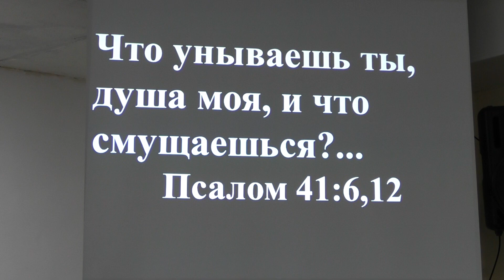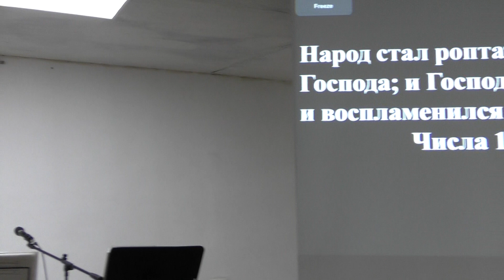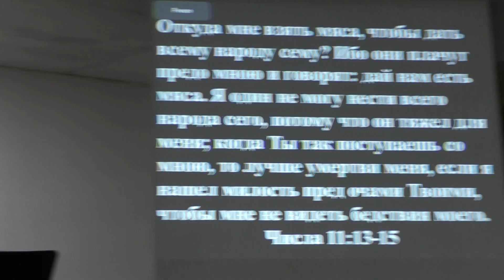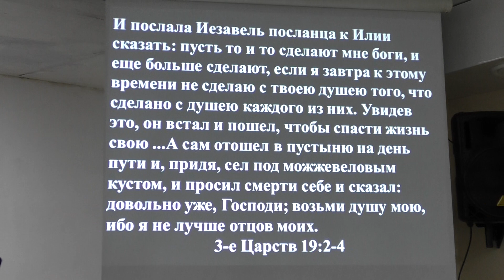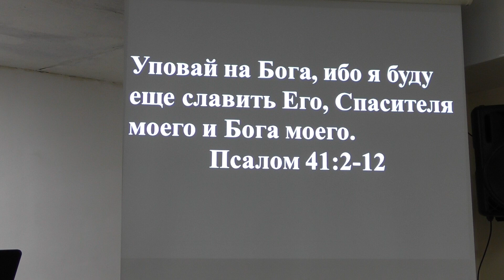Что унываешь ты душа моя и что смущаешься?